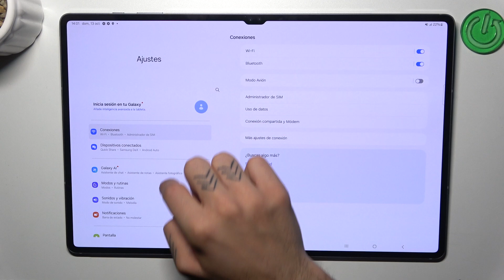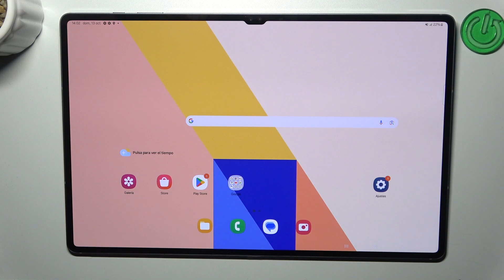Cómo cambiar el fondo de pantalla en Samsung Galaxy Tab S10 Ultra 5G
¡Hola a todos! En este video, te mostraremos cómo cambiar el fondo de pantalla en tu Samsung Galaxy Tab S10 Ultra 5G. Personaliza tu dispositivo con un fondo de pantalla que refleje tu estilo y gustos personales. ¡Es muy fácil y rápido!

¿Puedo usar mis propias imágenes como fondo de pantalla?
¿Dónde encontrar fondos de pantalla para Samsung Galaxy Tab S10 Ultra 5G?
¿Cómo cambiar el fondo de pantalla de la pantalla de bloqueo?
Consejos para elegir el mejor fondo de pantalla en Samsung Galaxy Tab S10 Ultra 5G.